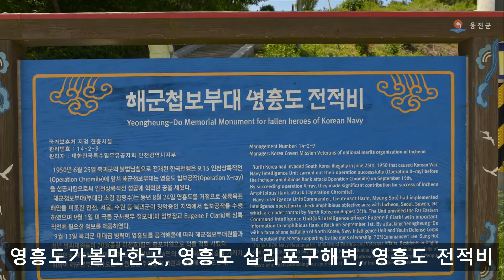영흥도가볼만한곳, 영흥도 십리포구해변, 영흥도 전적비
인천섬여행 인천시가볼만한곳 인천시관광명소 영흥도 십리포해변과 영흥도 전적비
인천광역시 옹진군 영흥면에 자리한 영흥도입니다 인천의 섬들중에 백령도 다음으로 큰 규모의 섬입니다 서해안시대를 맞아 급속하게 관광지화 되는 지역입니다 섬의 중심에는 해발 123m 높이의 국사봉이 자리해 영흥도 섬 전부가 조망됩니다 영흥도의 해안을 따라서는 섬 전부가 도로망이 잘 되어 있고 수협직판장도 있어서 관광객들이 많이 찾는 곳입니다 그리고 이곳은 가족 단위로 갯벌 생태 체험을 하려고 많이 방문하는 곳으로 영흥도에 갯벌은이곳 주민들에게는 바다의 농토입니다 오늘 찾은곳은 십리포해변과 영흥도전적비로 십리포해장변에는 천연기념물인 서어나무 군락지와 백사장이 아름다우며 지명은 진두선착장으로 부터 10리 거리라고 라여 이런 이름이 붙혀졌습니다 해변에 조성된 서어나무 숲은 여는 해변에 해송과는 달리 특이한 형태로 해풍을 막기위해 150년전에 조성했다고 합니다 한쪽에는 인천상륙작전전초기지라고 쓰인 표지석이 세워져 있으며 이곳 십리포 해수욕장은 한국전쟁 당시 인천상륙작전을 시작하기 위한 전초기지였다고 전합니다